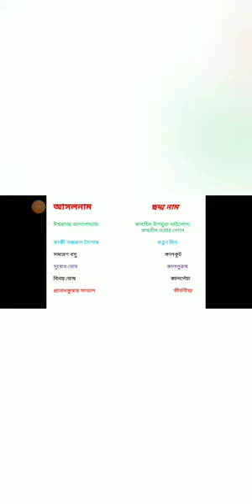সাহিত্যের বিভিন্ন কবিদের ছদ্ম নাম|ছদ্মনাম ও প্রকৃত নাম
About this video:- Namaskar bandura Aaj Aami ai video te janiyechi বিভিন্ন কবিদের ছদ্ম নাম বাংলা সাহিত্যের কবিদের ছদ্ম নামসাহিত্যের বিভিন্ন কবিদের ছদ্ম নাম|ছদ্মনাম ও প্রকৃত নাম|what কবিদের ছদ্মনা

কবিদের ছদ্ম নাম
বাংলা সাহিত্যের কবিদের ছদ্ম নাম
bcs,bcs preparation,job preparation,bangla literature,
কবি সাহিত্যিকদের ছদ্মনাম
কবিদের ছদ্মনাম
কবিদের ছদ্মনাম pdf
কবিদের ছদ্মনাম মনে রাখার টেকনিক
বাংলা সাহিত্যের সাহিত্যিকদের ছদ্মনাম ও উপাধি
chaddonam upadhi
chaddonam upadhi
what কবিদের ছদ্মনাম
bangla sahitto
ছদ্মনাম
ছদ্মনাম ও প্রকৃত নাম
সাহিত্যিকদের ছদ্মনাম
রবীন্দ্রনাথের ছদ্মনাম
লেখকদের ছদ্মনাম

ভিডিওটি আপনার উপকারে লাগলে লাইক করুন। এবং আপনার বন্ধুদের সাথে শেয়ার করে দিন। কিছু জানার থাকলে অবশ্যই কমেন্ট করে জানিয়ে দিন। PUILYA EDUCATION

NAMASKAR BANDHURA AAMI AI PUILYA EDUCATION CHANEL A MOBILE, TECHNOLOGY, NEW RECHARH OFFER, CURRENT JOB NEWS, BISES KORE WEST BENGAL AR JE SAB NEW VACANCY GULO BERAY SE GULO JANABO TAR SATHE SATHE HOME A BOSE ONLINE A KI KORE EARNING INCOME KARA JAI SE GULO JANOBO JEMON YOU TUB THEKE WEBSITE THEKE,BLOGGER THEKE NIJER WEBSITE BA BLOG KI VABE BANIYE ROJKAAR KARA JAI SE GULO WEST BENGAL AR CURRENT JE KONO NEWS AAMI AAI PUILYA EDUCATION CHANEL A ALOCHONA KARBO

DHANBAD

TWITER: WPDSqBQkSn0kiX